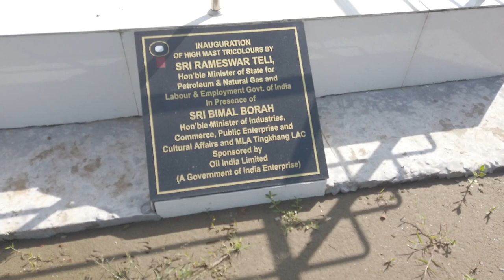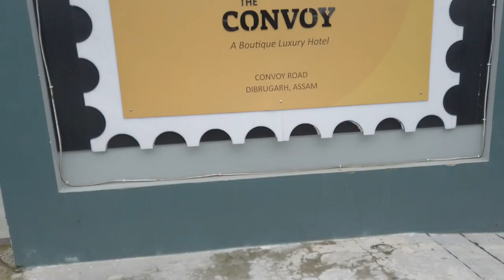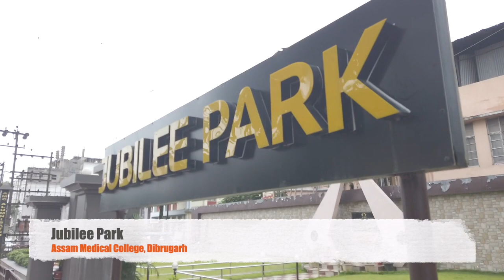V013 - Bogibeel Bridge - Brahmaputra - The Convoy Hotel - Jubilee Park, AMCH Dibrugarh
A Family Trip to Dibrugarh via Tingkhong - Lengeri - Jokai - Bogibeel - Brahmaputra. Stayed in The Convoy Hotel located on Convoy Road, Dibrugarh. Visited the newly constructed Jubilee Park inside Assam Medical College & Hospital campus.

It's definitely one of the places to visit in Assam.